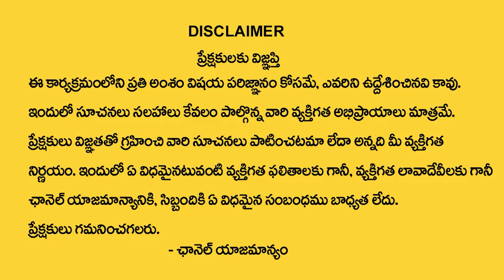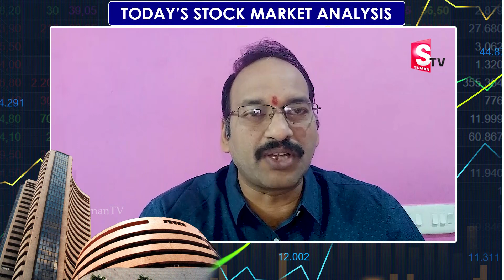Today's Stock News & Updates | Rama Chandra Murthy | SumanTV Money